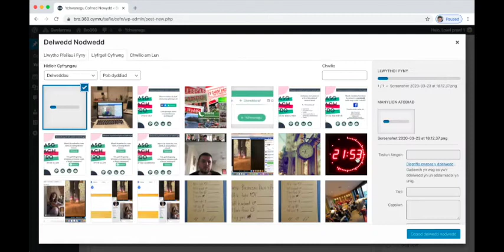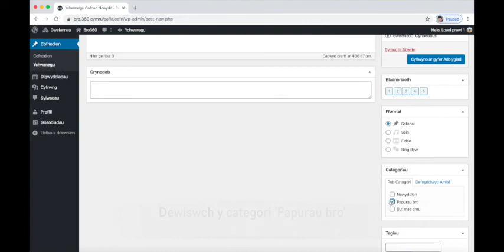Sut mae gosod pdf papur bro ar wefan Bro360 cymru?